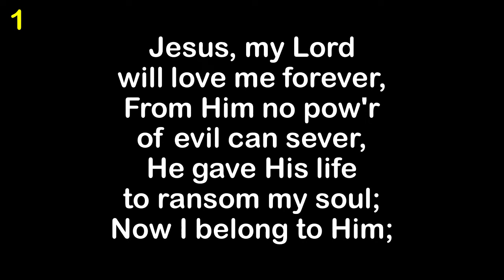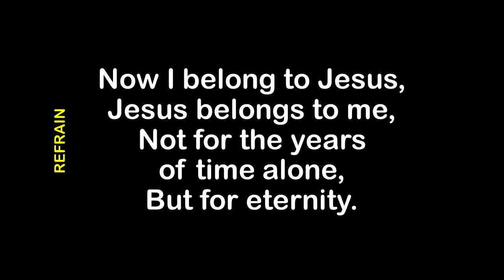Now I Belong To Jesus